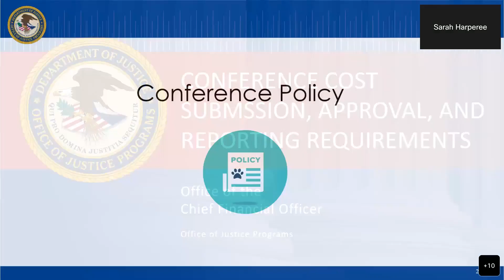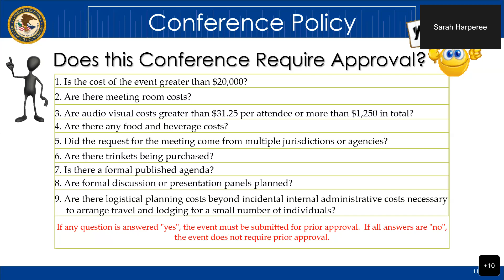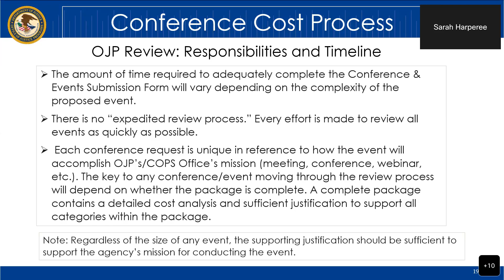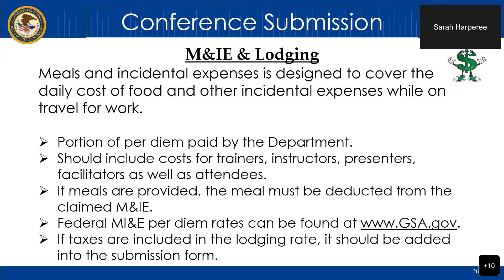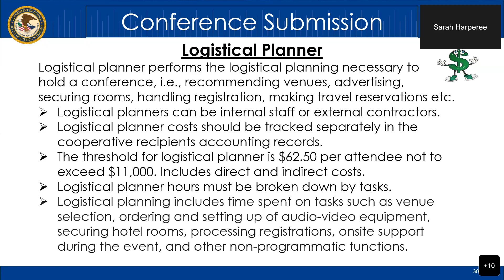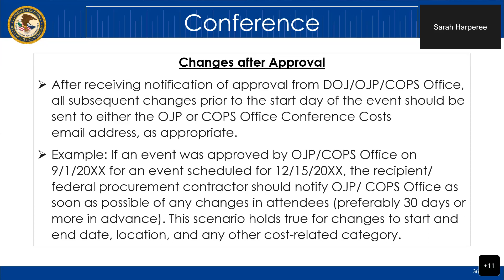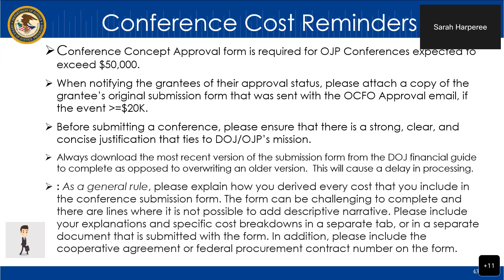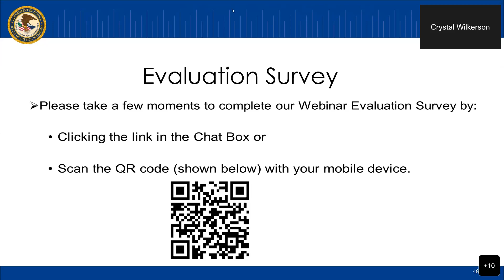Conference Cost Webinar Recording